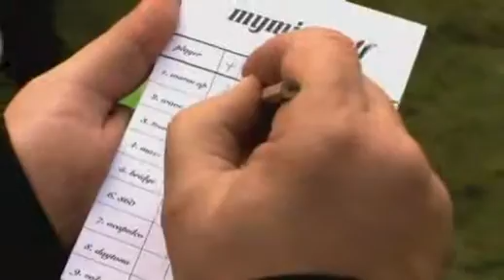My Mini Golf Portable Miniature Golf Course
for more cool stuff, check out

My Mini Golf is a portable miniature golf course you can set up pretty much anywhere.